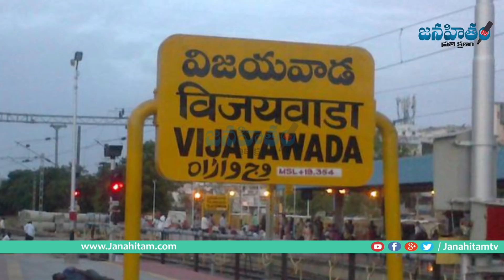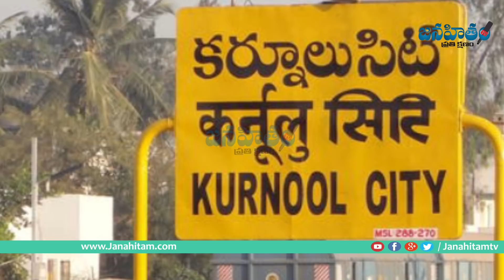MLC Farooq Shocking Comments On Byreddy Rajasekhar Reddy TDP Entry | బైరెడ్డి టీడీపీ ఎంట్రీపై ఫ‌రూక్